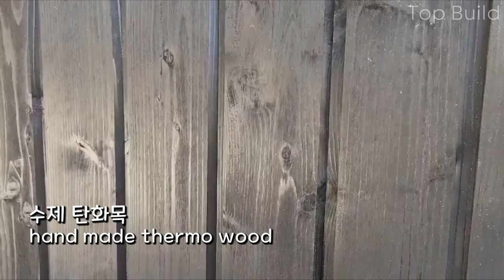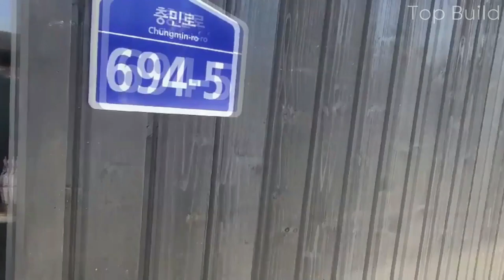철목구조 하이브리드 건축 Part.3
H빔과 목구조를 결합한 하이브리드 건축 마감 영상입니다.